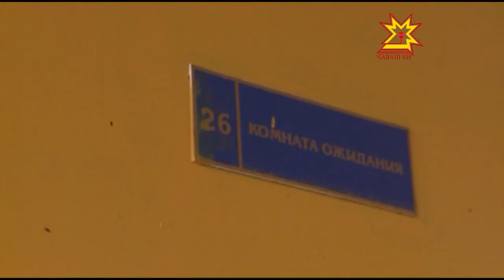Амнистия ко Дню Победы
Государственная Дума Российской Федерации приняла постановление об амнистии к 70-летию Победы. В ее рамках в Чувашии могут быть освобождены около 450 осужденных граждан